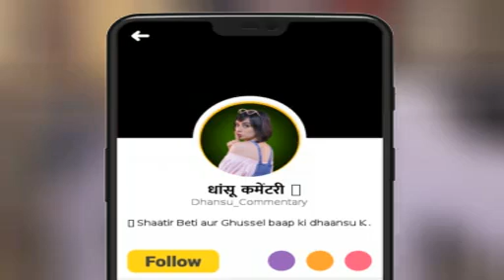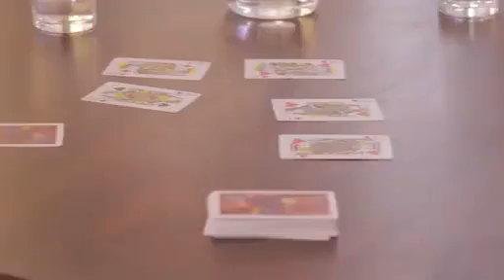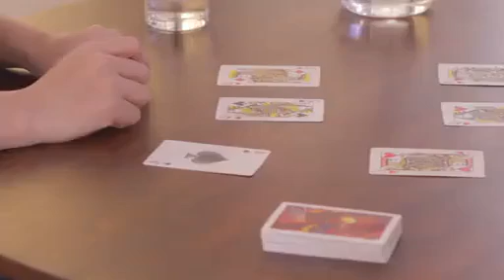Sharechat app Webseries - Episode 1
Actor Ajay Dutta worklinks